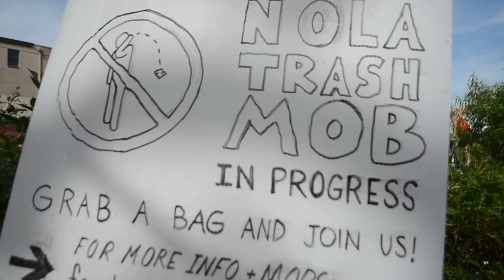NOLA Trash Mob - 5/26/13: D'Hemecourt St. and Jefferson Davis Pkwy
Part of a trash clean-up in New Orleans on Sunday, May 26, 2013 at the corner of D'Hemecourt St. and Jefferson Davis Pkwy. This lot is one of many spaces in the city that gets littered repeatedly, but on this day it was mobbed and cleaned within an hour.

About NOLA Trash Mob:
We walk, run, bike, drive, play, and live in the many neighborhoods of New Orleans. The trash that litters the city bothers us, and we want to do something about it. So we're going to pick it up.

We gather volunteers at predetermined littered locations in the city and pick up trash for between 1 and 2 hours. Through these clean-ups, active engagement of the community, and outreach to individuals and organizations around the city, we aim to change the culture of litter in New Orleans.